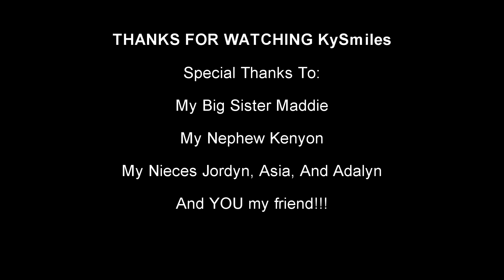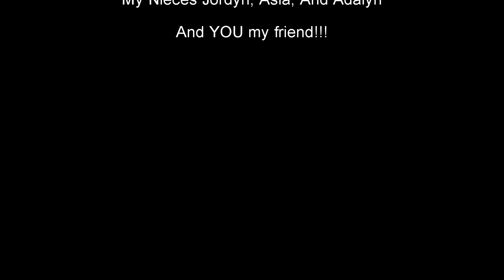Twin Telepathy || Challenge Game || Would You Rather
Twin Telepathy || Challenge game
KySmiles

What do we have in common? We might have more than you think! In this video we find out just how closely our thought might be. Come join the adventure!

Write to me at:
KySmiles
55 N. Merchant St #891
American Fork, Utah
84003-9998